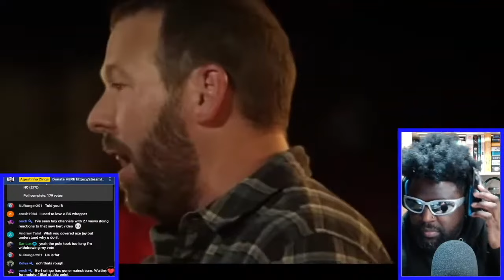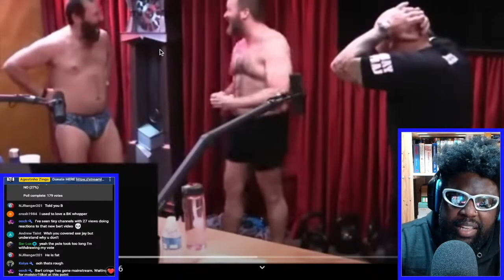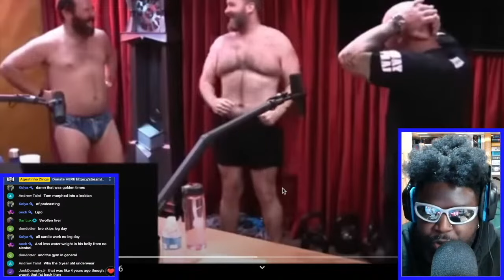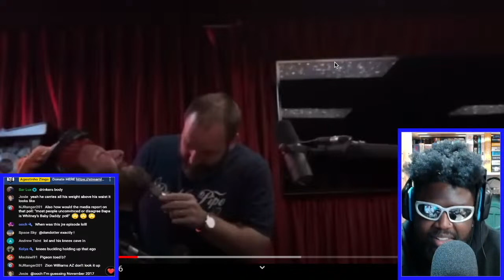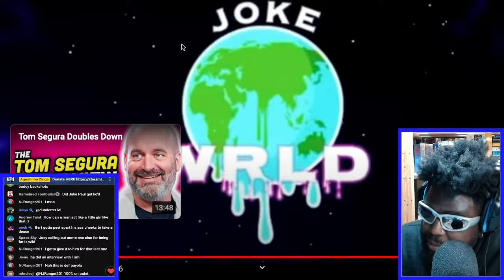IS JOKE WRLD "PAY FOR PLAY?"